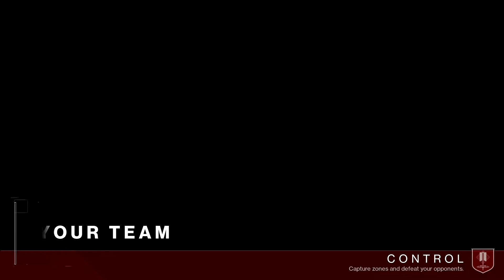Go Fast! Dawnblade Speed! Gameplay - Destiny 2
The Destiny 2 Go Fast Update is here and the subclass with the biggest buff was the Dawnblade! This is a subclass that I already found fun, but not very effective. Now it is both very fun and very effective! This gameplay shows how much speed the dawnblade can get when flying though the air!